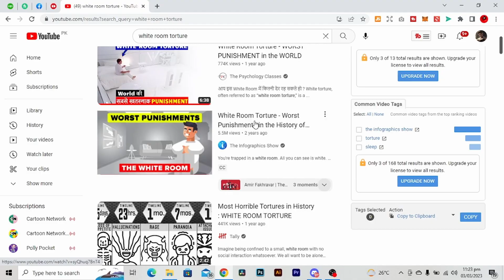HOW PEOPLE CAN EVEN SURVIVE THIS INSANE TORTURE ? 😱 | brutalpunishments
Hi everyone,

in this chaneel i will share different information to you about the world or about past historical events. horror stories or historical events in urdu language. information informationalstories stories worldstories history historical event